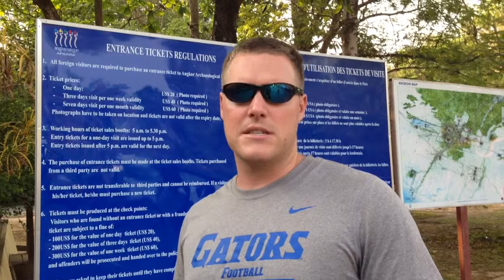Angkor Wat, How Much Time Do You Really Need There? One Day Pass or Three Day Pass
You can't go to Cambodia without seeing Angkor Wat, or at least that's what everyone will tell you. I heard nothing but amazing things about the temples, and the temples were amazing, but a day was all we could handle. How much time should you spend there? and take the quiz to find out!

You can also read about how to maximize your time at Angkor by reading out post